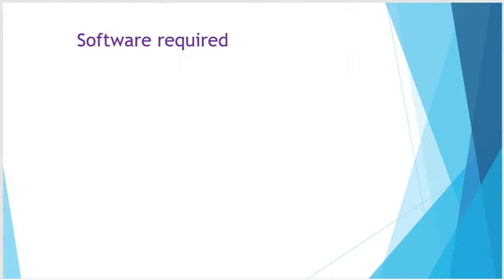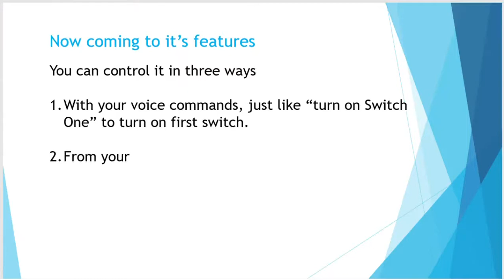Voice Control Home Appliances | Smart SwitchBoard | Madugula Sai Venkata Saran | HNHcart Electronics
This Easy to Make DIY Alexa Controlled Home Appliances Project with ESP8266 Node MCU and Relays can help you turn any device into a voice-controlled device.